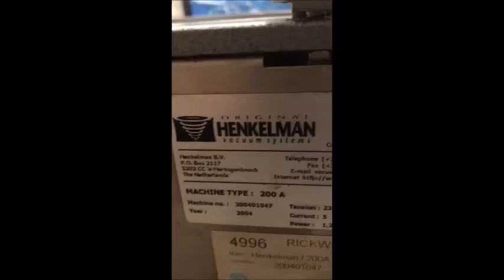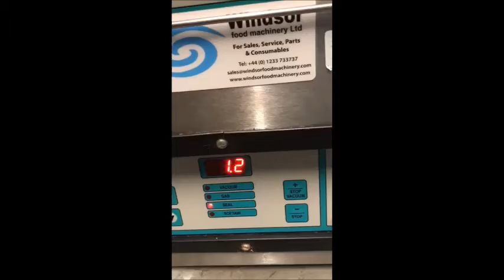688-175: Henkelman table model vacuum machine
Henkelman table model vacuum machine, type: 200 A, number: 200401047, year of construction: 2004, 230 V, 1 Ph, 50 Hz, 5 A, 1.2 kW, dimensions chamber: 425 mm x 375 mm, seal length: 420 mm, with Busch vacuum pump, type: RB 0021, number: C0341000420, capacity: 21 m³ per hour, total dimensions: 485 mm x 525 mm x 425 mm.